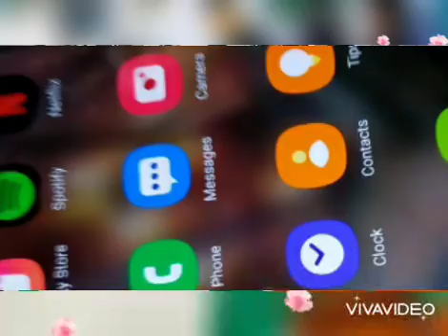Davao famous indian Food Haveli king Dmsf medical college 09179777668🇮🇳🇵🇭🥰